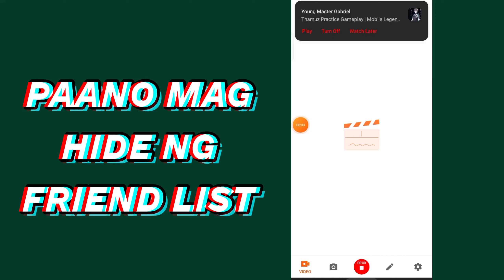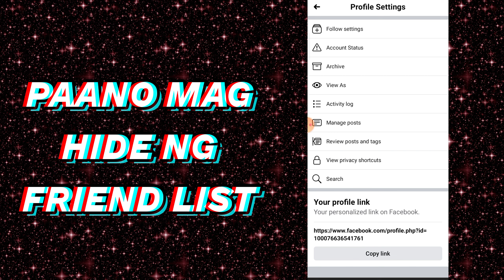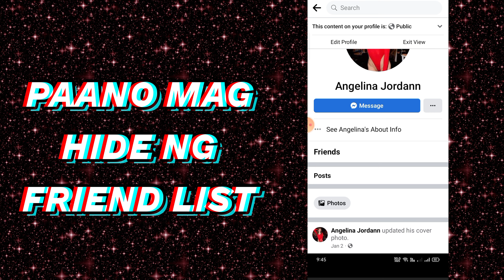Paano Mag Hide Ng Friend List Sa Facebook 2022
THIS VIDEO IS A TUTORIAL ON HOW TO HIDE FRIEND REQUEST ON FACEBOOK